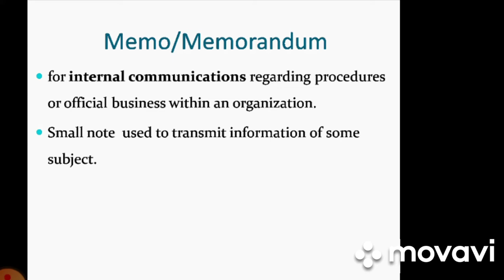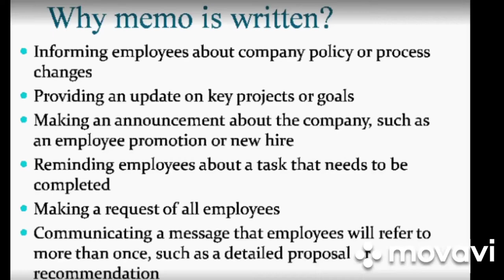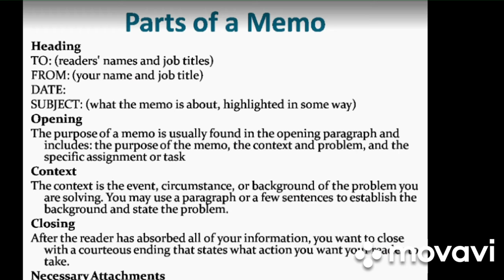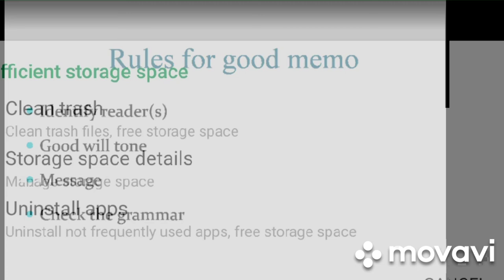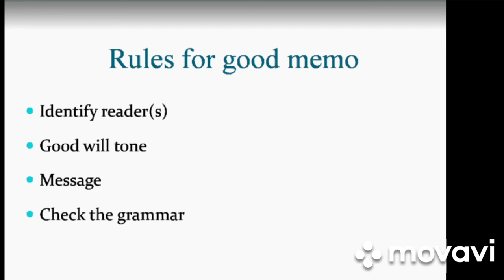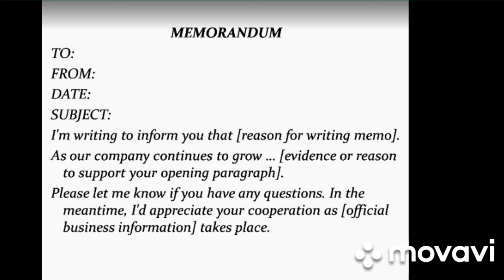Memo Memorandum - Writing an effective Memo - Drafting a Memo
Parts of a memo
Structure of a memo
Elements of a memo
Tips for writing an effective memo